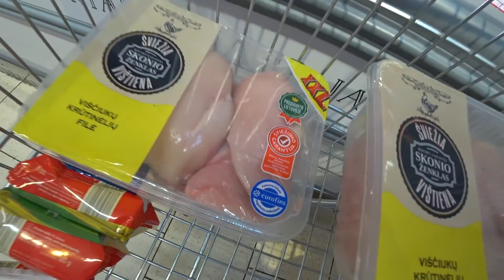ВТОРАЯ ВОЛНА ВИРУСА? К ЧЕМУ НАС ГОТОВЯТ? снова блонд | LIDL | ВКУСНАЯ ВОДА |серия 637 Черновы ТВ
Всем привет!
КОГДА МЫ ВМЕСТЕ, НИКТО НЕ КРУЧЕ!